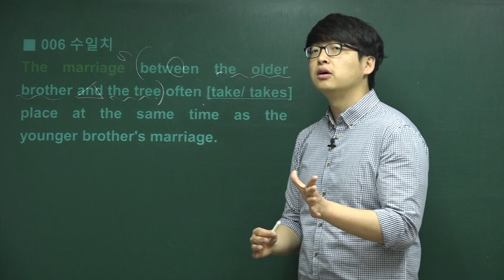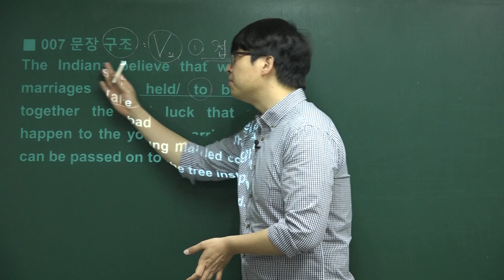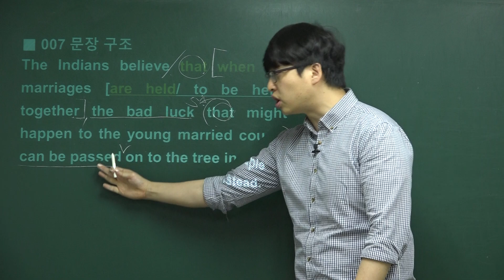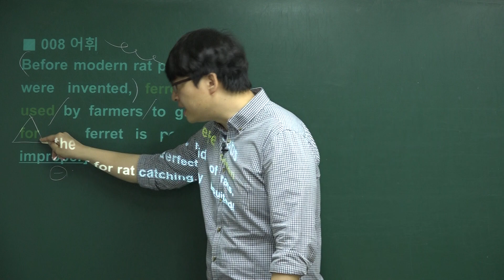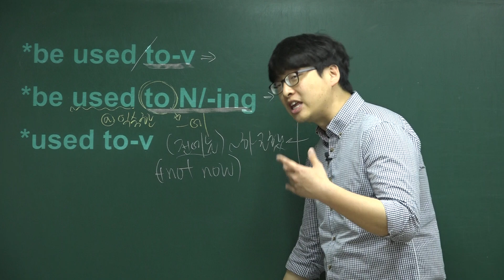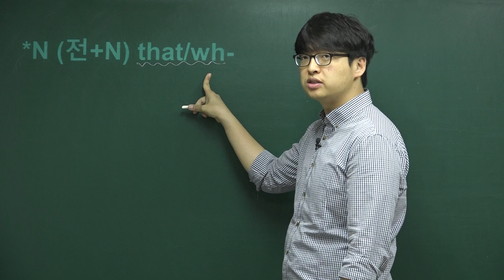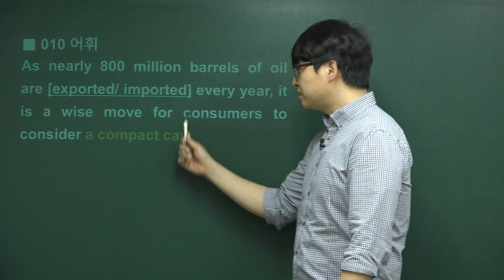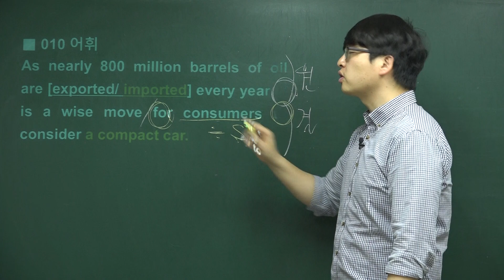[포마][Grammar&Structure실전편] (006~010)